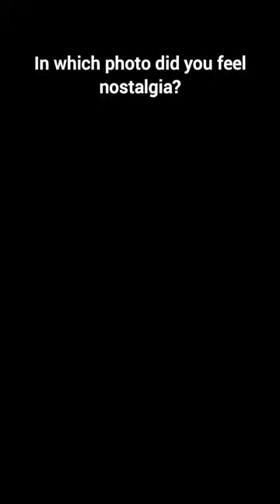In which photo did you feel nostalgia?